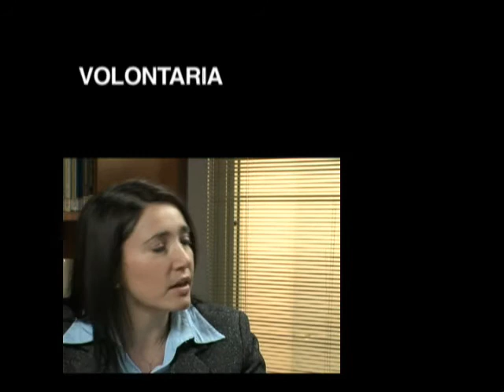Prove tecniche di conciliazione (trailer)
In questa simulazione si è cercato di riprodurre, in sintesi, quelli che si ritengono essere gli snodi essenziali di un incontro di conciliazione. Ad integrazione del filmato, con l'intento di dare un ulteriore contributo tecnico-pratico, sono state realizzate interviste allo staff del Servizio di Conciliazione di Milano.